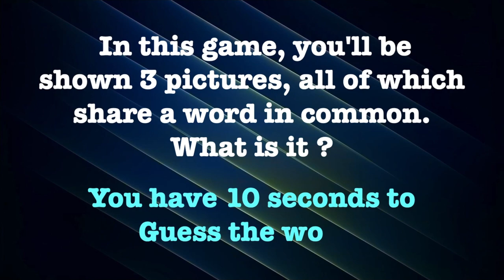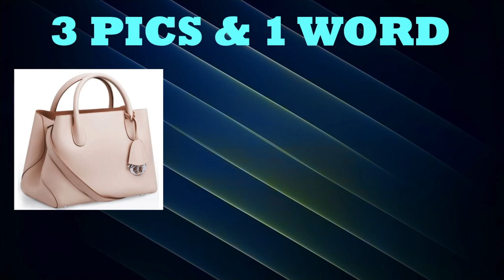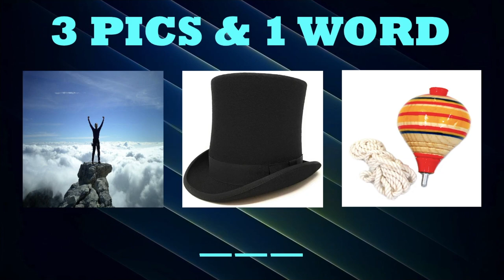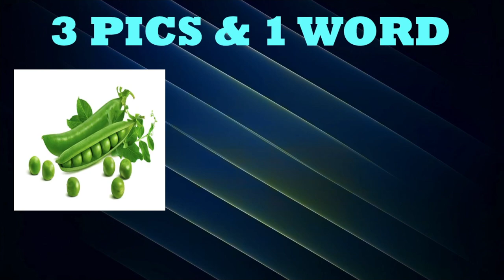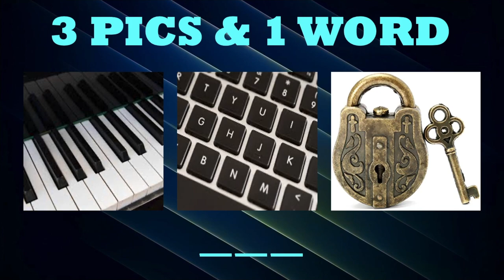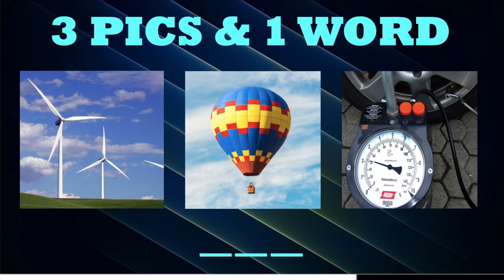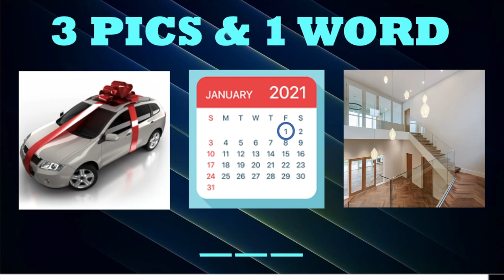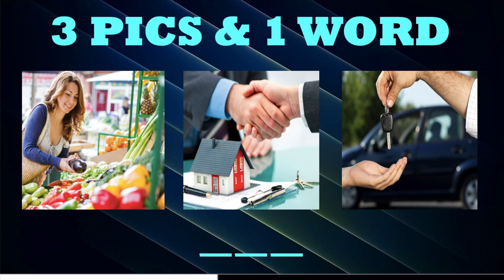3 Pics & 1 word Puzzle Game. Word Game for children. 4 Pics & 1 Word.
3 pictures & 1 word is a word puzzle game.These three pictures have something in common, which is what you must find. You have 10 seconds to guess the word,  If you need more time pause the video.